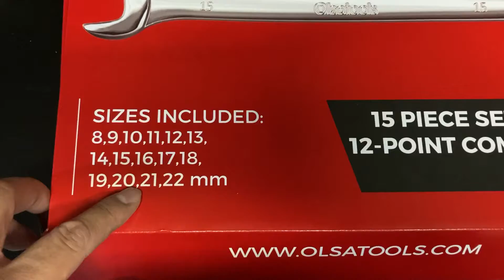Olsa Tools Initial opening and thoughts